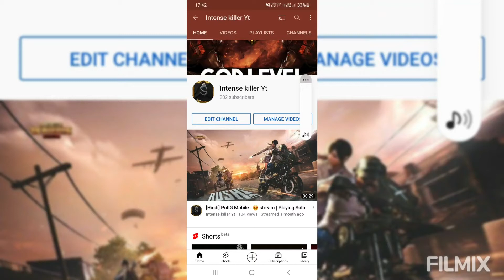ON MY WAY --- MONTAGE (Season 6) | INTENSE KILLER YT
Hello guys how are you I am back with this video on the song On my way you